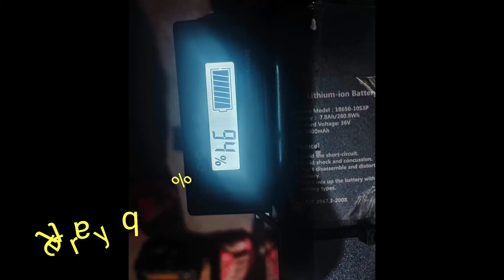Fiido d2s battery range connector with voltmeter#fiido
hello guys, sa mga ka fiido bike ko, sa mga naghahanap na magkaroon ng external battery at connection pls. contact Eleazar Burruel. tnx